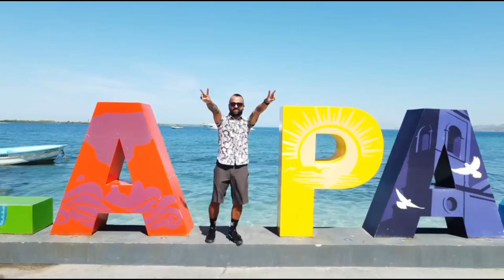Ser YOUTUBER! 🤩, VIAJES, AVENTURAS y un gran aprendizaje!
Toda una gran aventura en este PRIMER AÑO EN YOUTUBE!
muchisimas gracias a los que se han suscrito al canal y/o han visto el contenido, vamos por mas y todo gracias a ustedes y su apoyo!, eso me motiva a seguir mejorando y compartirles contenido de mayor calidad! 🤩